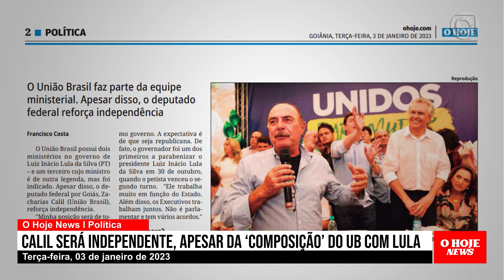MEIRELLES CRITICA LULA CHAMAR TETO DE GASTOS DE “ESTUPIDEZ”